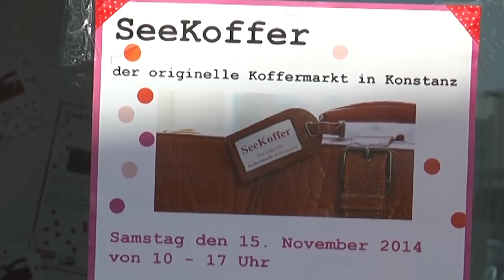Seekoffer - 1.Koffermarkt in Konstanz 2014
"Seekoffer" - 1. Koffermarkt in Konstanz im Neuwerk
In diesem Video kommen u.a. Organisatorinnen, Aussteller und Besucher des Marktes zu Wort